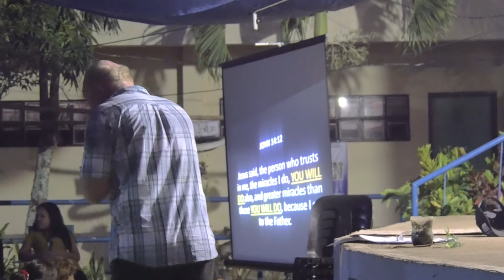Philippines March 2016